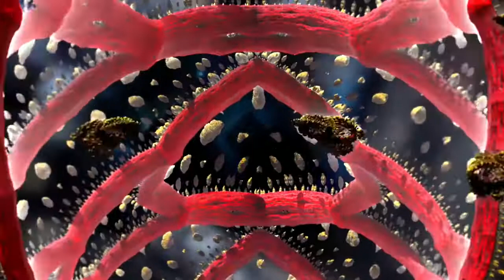Andy BSK - Wireless [The Black Wolf Recordings]